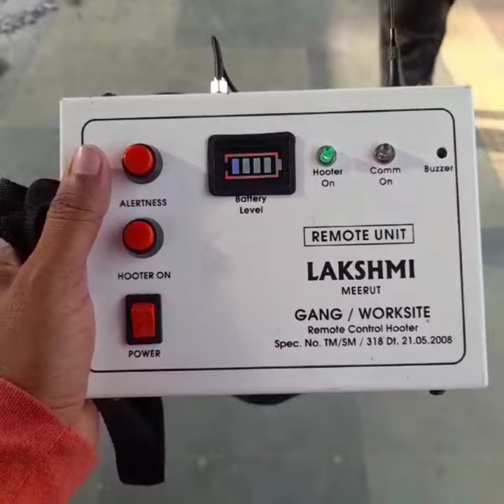Remote control hooter Demo